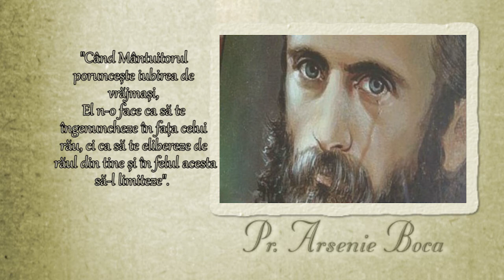Minutul de Intelepciune - 19